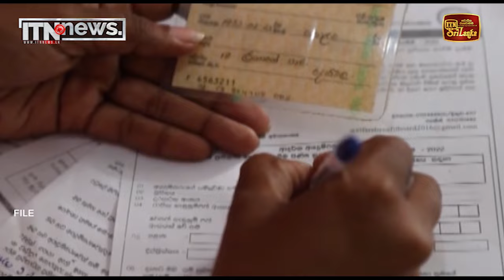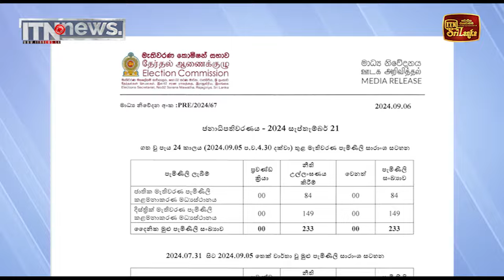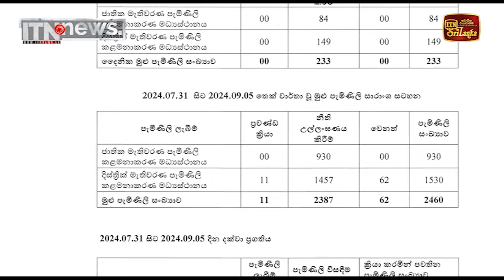හෙට ගෙදර ඉන්නැයි තැපෑලෙන් ඉල්ලීමක්